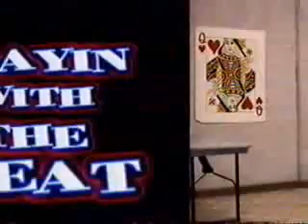Skeeter Rabbit The Cure